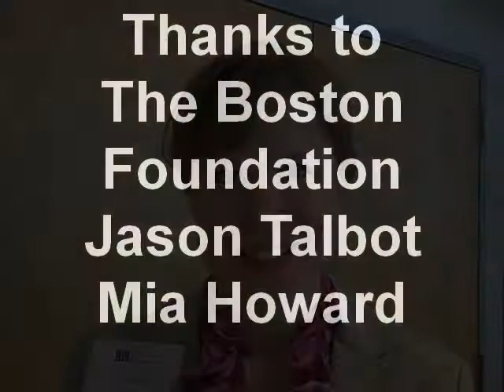Performance and Participation The Art of Audience Engagement 5.27.2010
Thanks to Mia Howard from Boston Lyric Opera, Jason Talbot from Artists for Humanity for their thoughts on yesterday's Audience Participation forum.  Thanks to the Boston Foundation, MA Cultural Council, and the Wallace Foundation for hosting yesterday's forum with Catherine Peterson from ArtsBoston, Diane Paulus from American Repertory Theater, and Elizabeth Streb from SLAM!